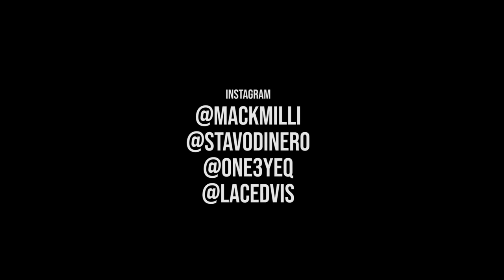Mack x Stavo Dinero x One 3ye Que- Everyday (Official Music Video) Shot by